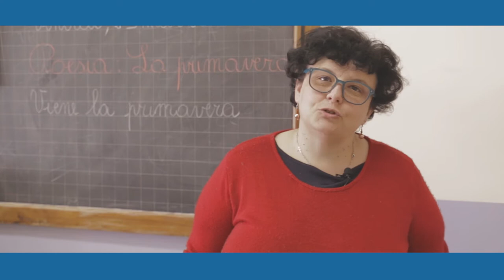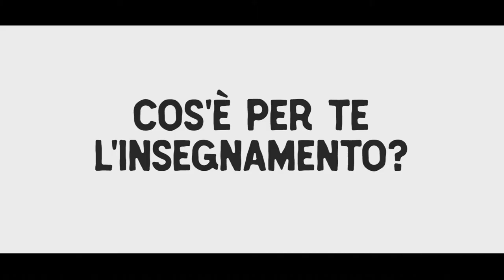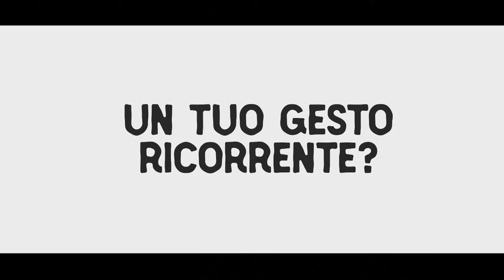CONOSCIAMOLI! - Intervista a Daniela Bertotto, Silvia Marras, Chiara Miretti e suor Marirosa Orlando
Episodio tutto al femminile del nostro Conosciamoli, la rubrica che racconta chi sono i volti e i sorrisi di chi all'Immacolata vive e lavora! :-)

Oggi tocca ad un "poker rosa" tutto da scoprire:
...i gusti rockettari di Suor Marirosa Orlando​... 🎶🎹
...il cooperative learning secondo Daniela Bertotto​... 👩‍🏫
...l'hobby di Silvia Marras...🌼🌻🌺
...il cartone preferito di Chiara Miretti​... 🐠🌊

Questa è la nostra squadra, e siamo felici ed onorati di avere delle così belle persone, prima ancora di grandi insegnanti!

Grazie del vostro lavoro e della vostra passione!